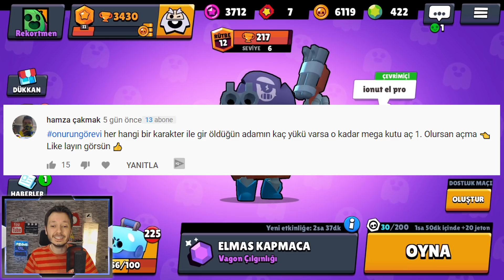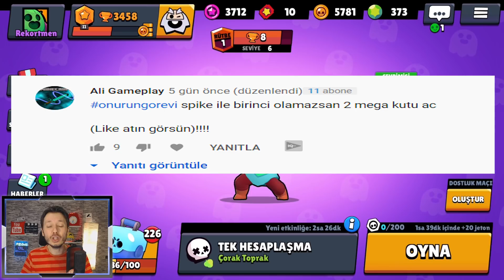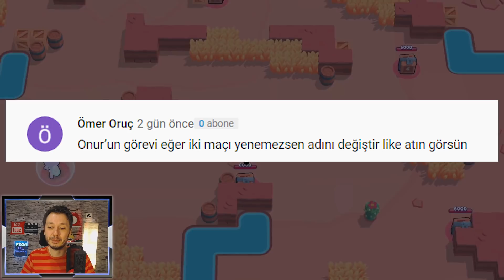2 MAÇI KAZANAMAZSAN İSMİNİ DEĞİŞTİR! onurungörevi - Brawl Stars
Brawl stars 'ın yeni bölümünde onurungörevi ile karşınızdayım. Yine efsane görevler kitlemişsiniz:D Bir sonraki video için onurungörevi yazarak bana yeni görevler belirleyebilirsiniz. Çok acımasız davranmayın:) İyi seyirler!